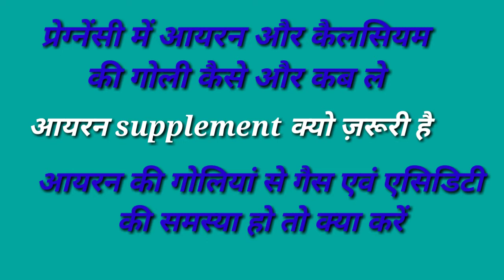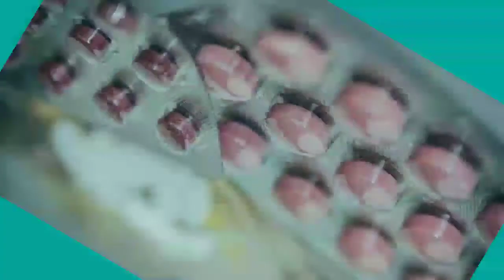प्रेग्नेंसी में आयरन और कैलसियम की गोलियां कैसे और कब ले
आयरन की गोलियां से गैस एवं एसिडिटी होने के क्या कारण होते हैंं
आयरन और कैलसियम की गोलियां एक साथ नहींं खाना चाहिए

D isclaimer:Content provided in the video is only for knowledge and
Education purpose .consult your doctor for your problems and diseases.content should not be used for diagnosis ortreating health problems. If you  have any health problems, please consult health care providers.